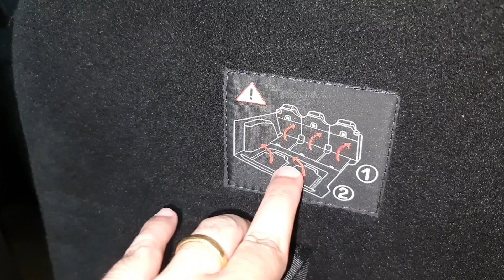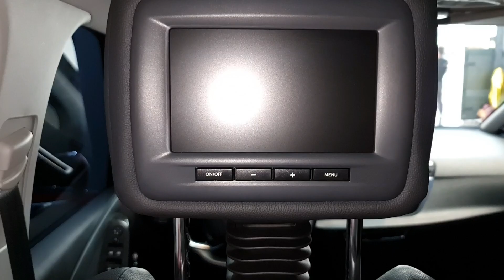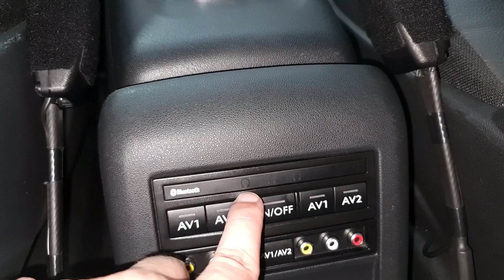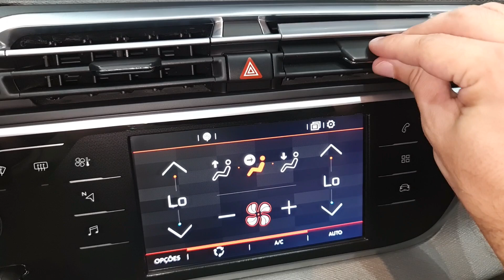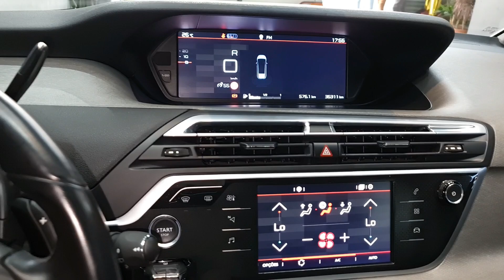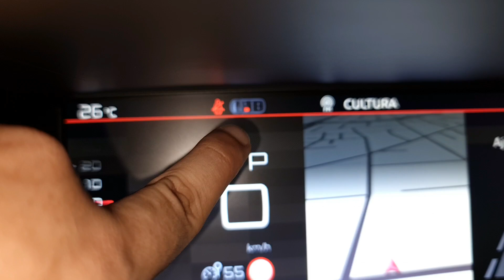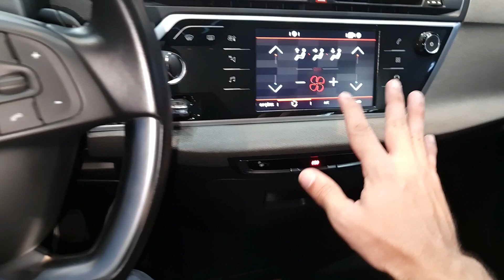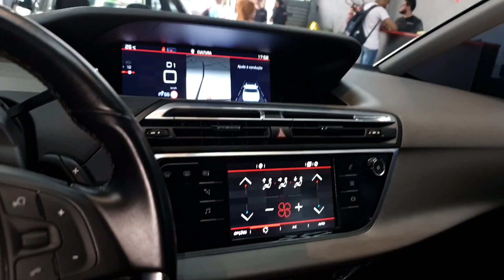Citroën Grand C4 Picasso THP // Caçador de Carros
Me deparei com essa "nave", e não resisti, tive que gravar vídeo.

Ficha técnica

Citroën Grand C4 Picasso
- motor 1.6 16v gasolina turbo com injeção direta
- câmbio automático de 6 marchas
- torque 24,5 kgfm @ 1400 rpm
- potência 165 cv @ 6000 rpm
NÃO ESTÁ À VENDA